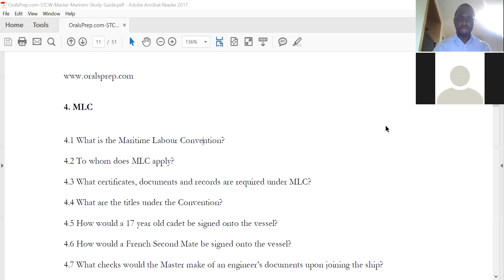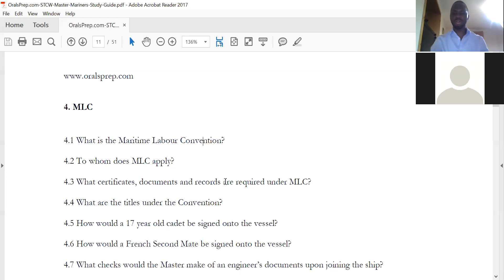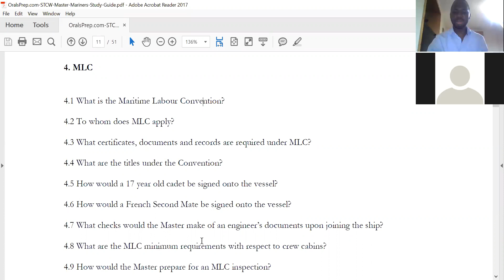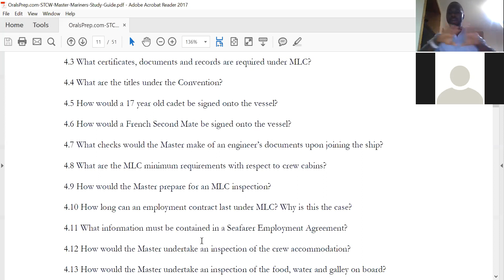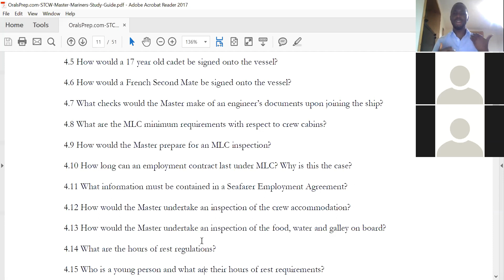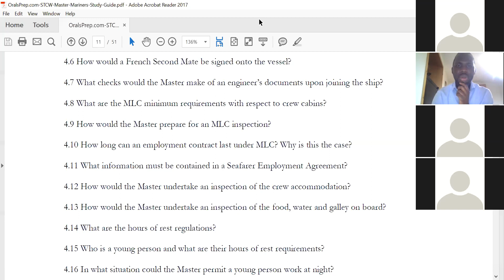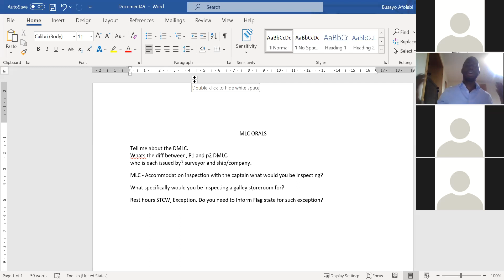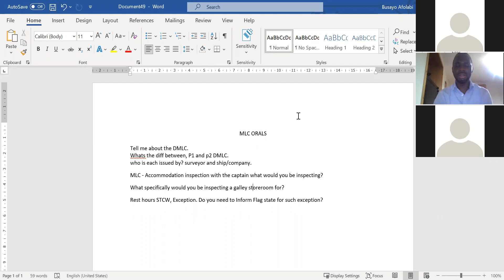MLC orals questions and answer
Conclusion on MLC Lecture. We concluded this series of lectures with an oral question section. Highlighting most questions that are asked by examiners from MLC Topic.